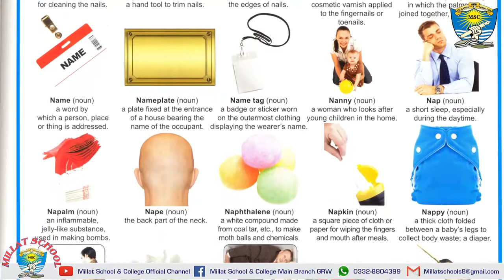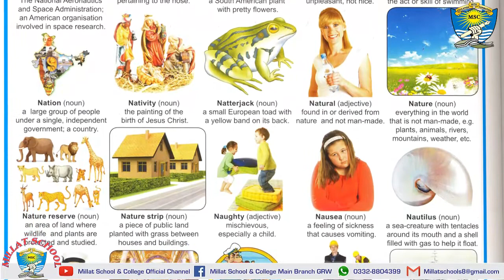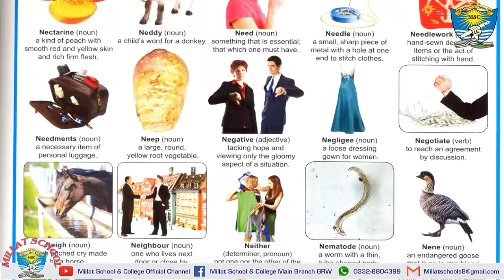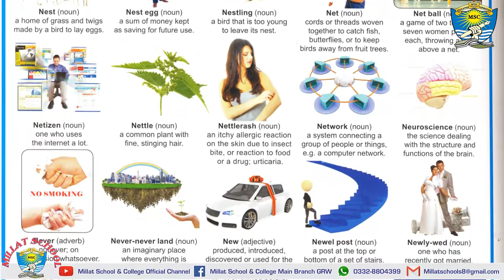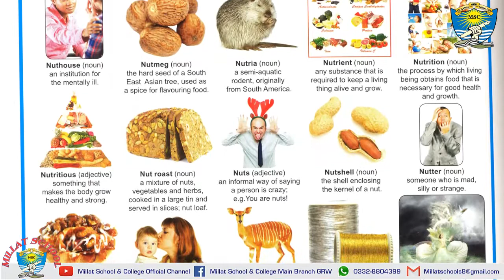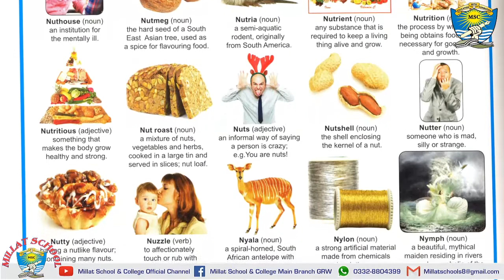English Picture Dictionary | Letter N | 150 Words | Millat School Grw